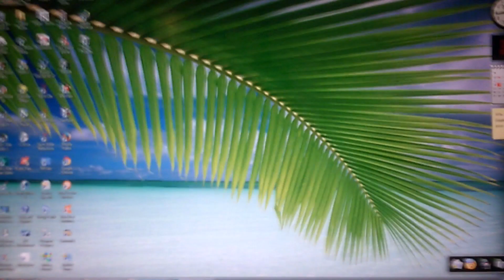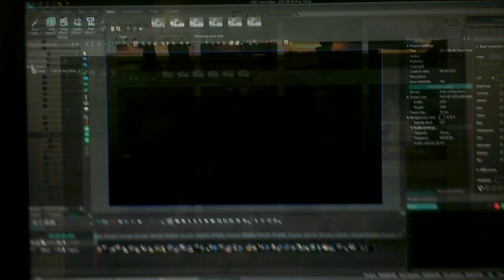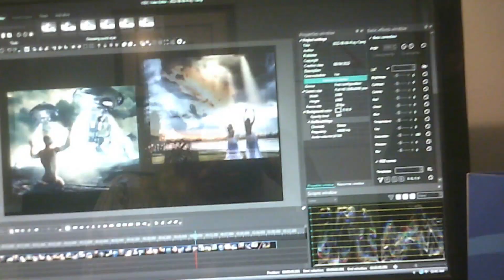2023 08 07 Ai AE Demo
i Created a quick video showing y'all a quick and simple demo on how i put together my Ai type videos.